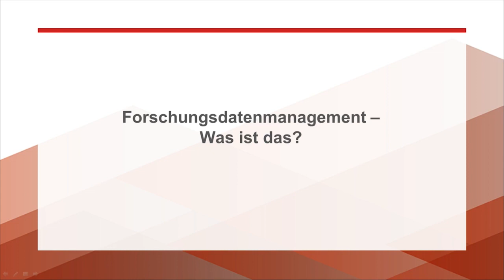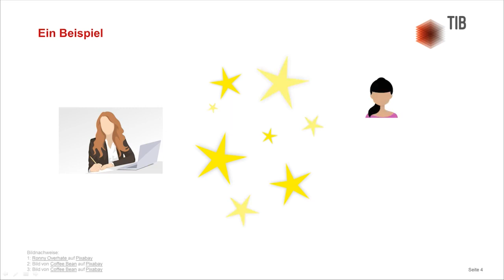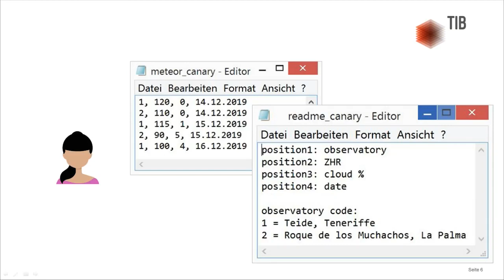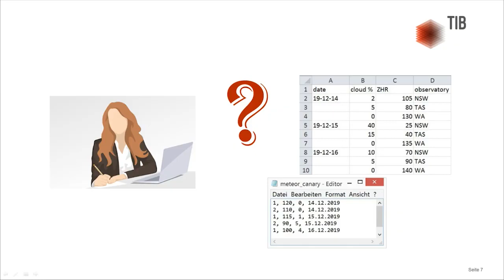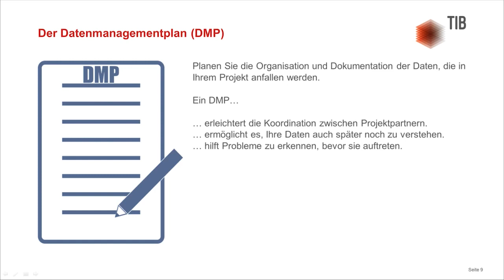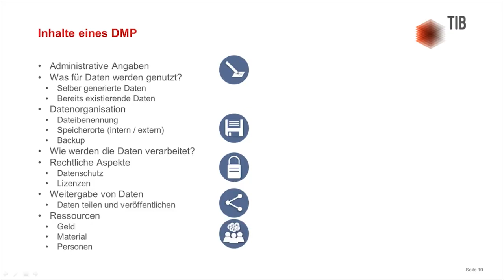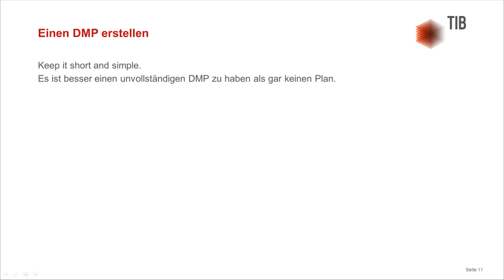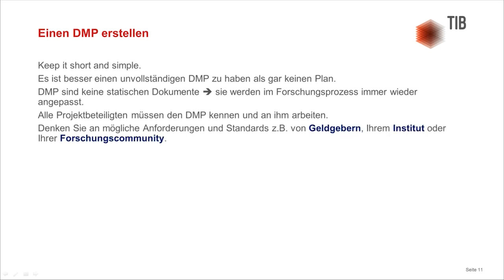FDM kurz erklärt Was ist Forschungsdatenmanagement und wie helfen mir Datenmanagementpläne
Forschungsdatenmanagement - das hat man schon einmal gehört, aber so ganz genau einzuordnen weiß man es dann doch nicht. Und in der Förderausschreibung steht etwas von "Datenmanagementplan" (DMP). Was ist das nur wieder für eine zusätzliche bürokratische Hürde? Hier erfahren Sie, warum Forschungsdatenmanagement sinnvoll ist und wie DMPs Ihnen auch im Forschungsalltag weiterhelfen können.

Referentin: Frauke Ziedorn, Publikationsdienste

Benötigen Sie weitere Hilfe oder Unterstützung? Dann nutzen Sie unsere persönliche Beratung